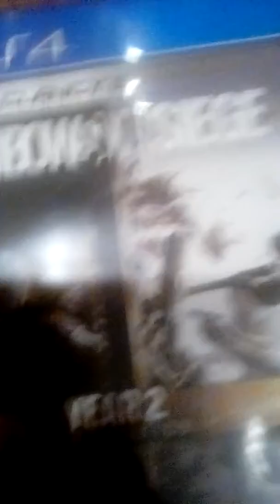My brother got Aaron Rodgers and Jerry rice